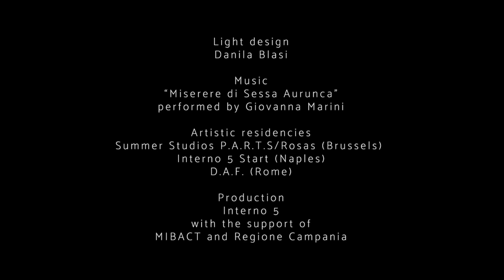CEDO ALL USARMI TRAILER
Cedo all’usarmi

Concept and choreography Antonio Montanile
Performed by Giordano Novielli
Light design Danila Blasi
Music Giovanna Marini

Artistic residencies
 Summer Studios P.A.R.T.S/Rosas (Brussels),
Interno 5 Start (Naples),
D.A.F/The Dance Factory/Tendance. (Rome)
Production Interno 5 with the support of MIBACT and Regione Campania